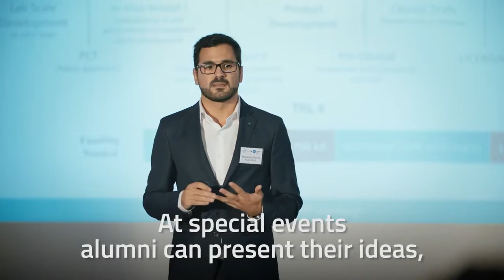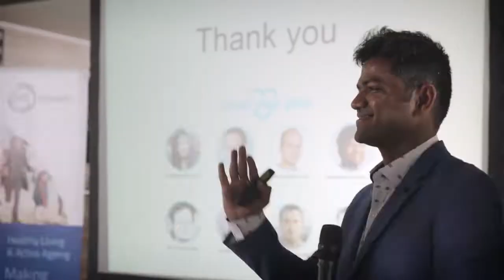About EIT Health Alumni